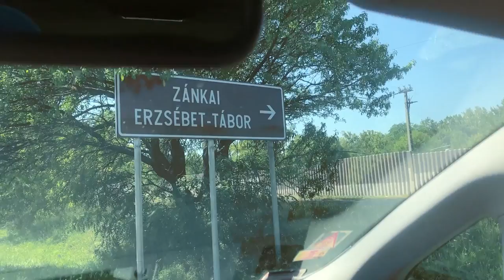Luxusvillából jár dolgozni a gyerektáborok főnöke | 24.hu